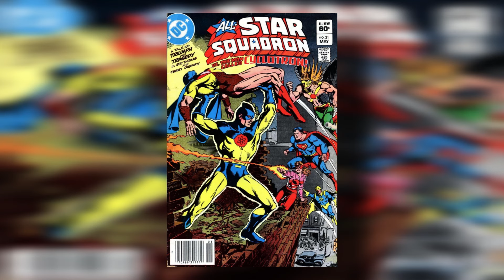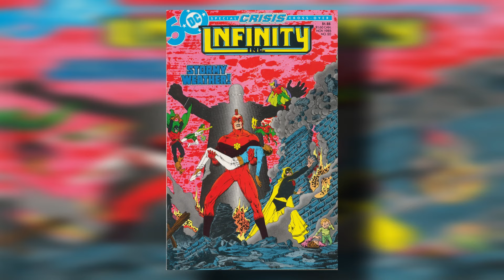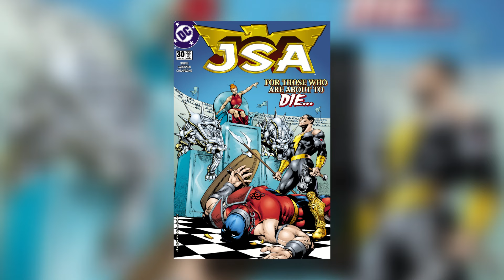Who is Atom Smasher in the New DC Movie, Black Adam?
In this video, I'll continue to explore some of the other supporting cast in the Black Adam film. Atom Smasher has been a supporting character in JSA comics as well as many Black Adam stories, so let's take a look at his comic origins which date back further than you think. As well as what to expect from his character and how I think he should be used within the DCEU.